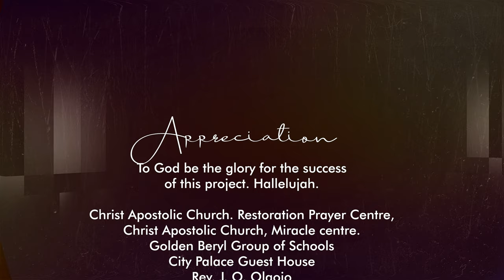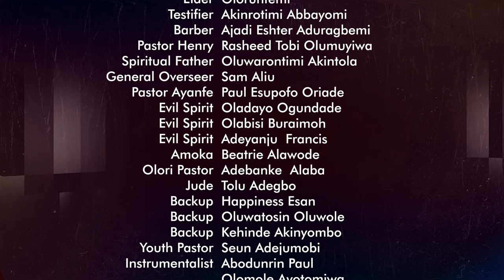VAGABOND ANOINTING 1 II WRITTEN BY TEMILOLA ISRAEL # vagabond # gospel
VAGABOND SPIRIT.GENESIS 4:13-14 And Cain said unto the LORD,My punishment is greater than I can bear. 14 Behold,thou hast driven me out of this day from the face of the earth,and from thy face shall I be hid,I shall be a fugitive and a vagabond in the earth,and it shall come to pass,that every one that findeth me shall slay me. This was the word of Cain when he killed his brother Abel. God placed curse on Him for killing his brother. Cain killed his brother Abel, because the Lord respected Abel and his offering, and the offering of Cain He had not respect. What brings about fugitive and vagabond spirit was sin. God told Cain in GENESIS 4:6-7 And the Lord said unto Cain, Why art thou wroth? and why is thy countenance fallen? 7 If thou doest well, shalt thou not be accepted? and if thou doest not well, sin lieth at the door. And unto thee shall be his desire, and thou shalt rule over him. What makes Cain not to do well,was sin. The Lord had not respect unto Cain and his offering because sin lieth at his door. The eyes of a sinner cannot see the glory of God. The Lord honour and respect the servant more than the service. For the service of a man to be honoured and respected by God, the servant, that is the person offering the service must first be accepted by God. God  had respect unto Abel and to his offering, but unto Cain and to his offering he had not respect. What makes the offering of Abel to be respected and accepted by God, was because Abel was a righteous man. The Bible says in HEBREWS 11:4  By faith Abel offered unto God a more excellent sacrifice than Cain, by which he obtained witness that he was righteous, God testifying of his gifts: and by it he being dead yet speaketh. Cain and his offering were rejected by God, because sin lieth at his door, he was a wicked man.1 JOHN 3:12 Be not as Cain, who was of that wicked one and slew his brother. And why did he slay him? Because his own works were evil, and his brother’s righteous.Vagabond Spirit is the spirit of a person that departed from the presence of God. Vagabond Spirit is the spirit of wickedness and evil. Vagabond Spirit is the spirit that loves the things of the world, more than the things of God. Vagabond Spirit, is the spirit of the devil and his agents. Vagabond Spirit is the spirit that roams from place to place. Vagabond Spirit is the spirit that makes man to move without direction and without good destination. Vagabond Spirit, is the spirit that hide from the presence of the Lord. Vagabond spirit is the spirit of sin and evil. Vagabond Spirit is the spirit of lusts of the eyes,lusts of flesh and pride of life. Vagabond Spirit is the spirit that manipulate the word and the standard of holiness of God. And the truth is that what operate majorly in the world presently is this Vagabond Spirit and Vagabond Anointing. Many people that mount on the pulpit sin lieth at their door. Many that mount the pulpit have been rejected and cursed by God. Many that offers sacrifices and services unto the Lord are not known by God. Many have departed from the presence of God long time ago spiritually, what they offering to God is just camouflage.God doesn't known many ministers that give themselves big big titles Many of them are like Cain that was cursed by God, with fugitive and vagabond spirit. Many are operating under vagabond anointing adding to the bondage and problem of people that comes their ways. Many are operating with the power of darkness deceiving and diverting people.The word of God says in MATTHEW 7:21-23 Not every one that saith unto me, Lord, Lord, shall enter into the kingdom of heaven; but he that doeth the will of my Father which is in heaven. 22 Many will say to me in that day, Lord, Lord, have we not prophesied in thy name? and in thy name have cast out devils? and in thy name done many wonderful works? 23 And then will I profess unto them, I never knew you: depart from me, ye that work iniquity. Many people that says Lord,Lord are workers of iniquity. Many are operating under vagabond Spirit, Vagabond Anointing. Beloved let's be very careful at this time. It is not many that sings that sings the song of the Lord,many are singing the Lord's song in a strange land. Many have diluted and corrupted the word of God to satisfy their quilty conscience .Is not many that says Lord Lord that are known and called by God. Is not many that prophesied that have heavenly backup. Let's becareful at this time of the kind of song we sing,dance and listen too. Many sings under Vagabond spirit, Vagabond anointing. Sin lieth at the door of many singers, sin lieth at the door of many preachers and teachers,sin lieth at the door of many Apostles and Bishops,sin lieth at the door of many Pastors,Prophets and Evangelists. Many are operating under the curse of fugitive and vagabond spirit. Let's be very careful at this time and filled with Holy Ghost. I pray Vagabond spirit Vagabond anointing will not come near us,nor our dwellings in Jesus Name. AMEN